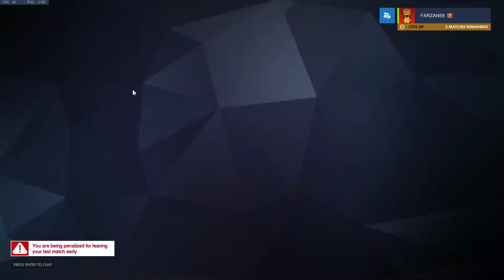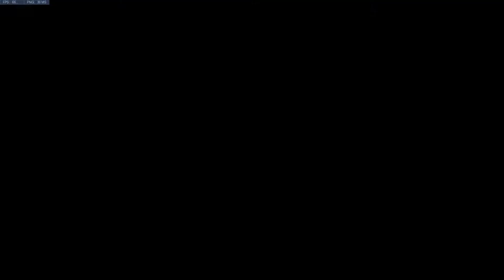Overwatch part 2 | MYSTERY HEROS 1 VS 1 (f.t ) my brother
today I play a 1 vs 1 on Overwatch with my brother